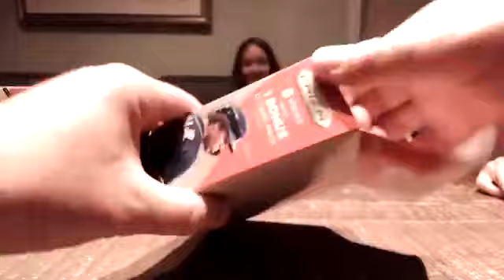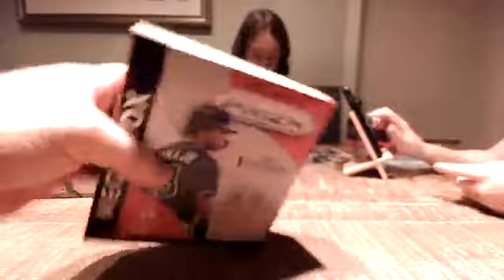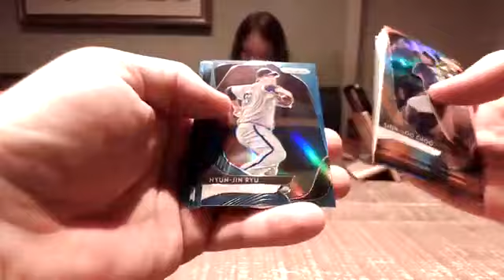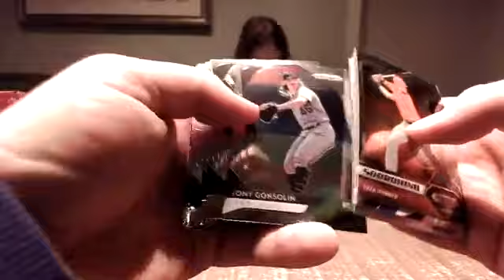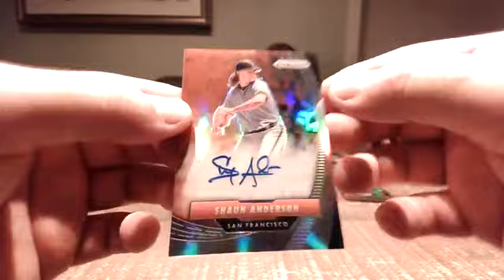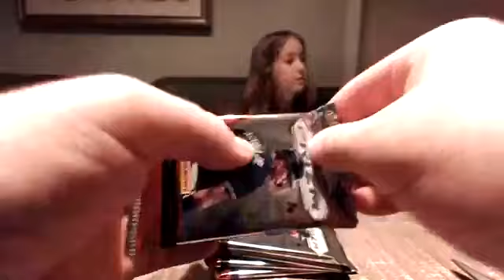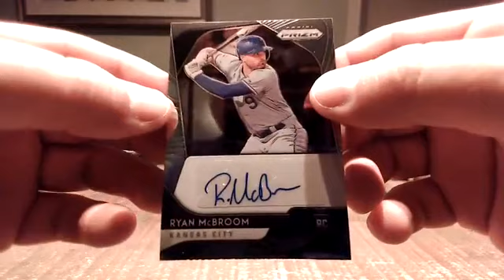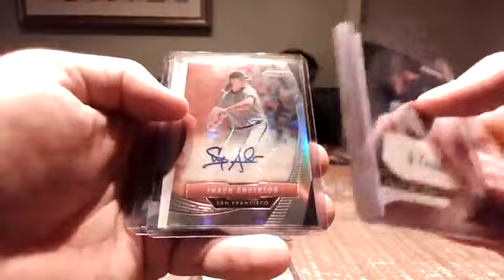2020 Panini Prizm 10 Mega Box Team Break #95